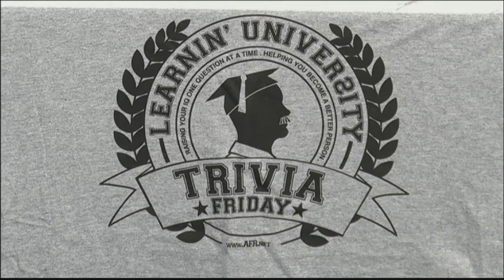Trivia Friday - Part 2